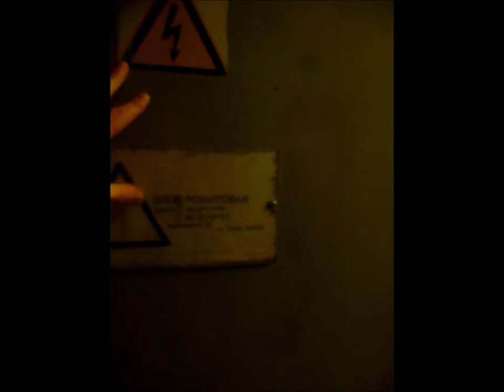Недвижимость, муниципальные торги, Москва, СВАО, улица Декабристов, метро Отрадное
Инвестиции в недвижимость, муниципальные торги, Москва, СВАО, улица Декабристов, дом 36, метро Отрадное

НЕЖИЛОЕ ПОМЕЩЕНИЕ (муниципальные торги)
Москва, СВАО, город Москва, улица Декабристов, дом 36 этаж 1
Ближайшее метро Отрадное (11 мин пешком)